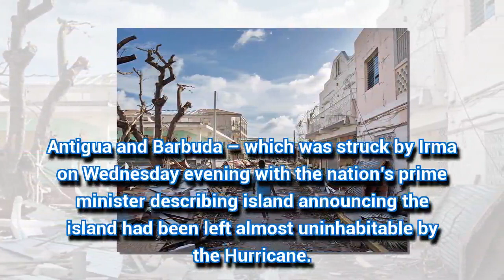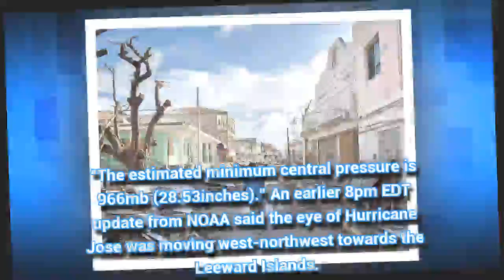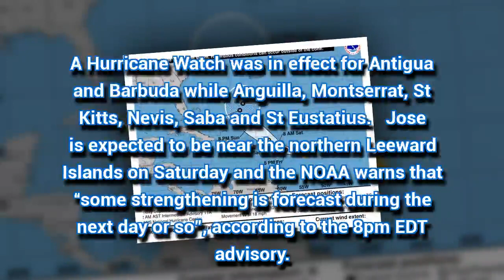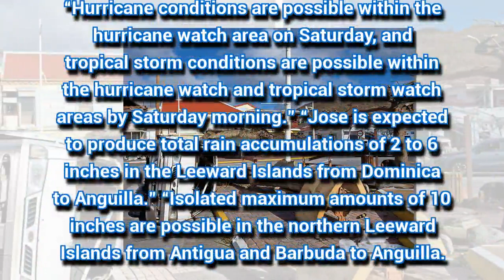Hurricane Jose LIVE: 11pm update from the National Hurricane Center - NOAA latest path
HURRICANE Jose is barrelling towards the Caribbean Leeward Islands with potentially deadly 120mph winds, according to the latest update from the NOAA National Hurricane Center (NHC).